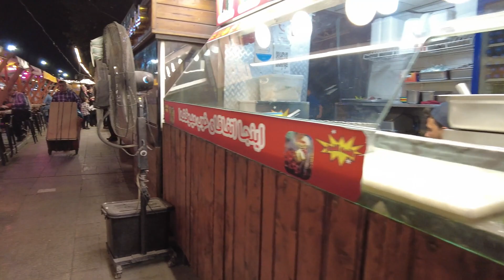Iran, Tehran 2023 Undiscovered secrets in the Grand Bazaar of Bab Homayun street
Bab Homayoun Tourist Pass is one of Tehran's food streets. Bab Homayoun passage is located in the old and historical part of Tehran, close to the Tehran Grand Bazaar and has a great attraction for foreign and Iranian tourists. This street is one of the oldest streets in Tehran, which is at least fifty years old.
Bab Homayun crossing is very little distance from Si Tir street in Tehran. This line is also full of deli stalls. Upon entering, you will see a corn cob shop, and then stalls of instant food, Sanbose falafel, fast foods, and even traditional dishes such as chloe khorsht and dizi to heart and liver... The hygiene of this order is average. Food prices and quality are normal, and you can find food according to any taste!

In front of the deli stalls, you can also see stalls selling handicrafts and souvenirs such as leather bags and hats, Shiraz souvenirs and copper dishes. Zorkhaneh booth, cinema booth, and photography booth where you can take photos with local clothes. The symbol of Hafiziyah, Shahr Farang, telephone booth and 28 old bicycles are interesting places for photography in this place.

Address of Bob Homayoun, Tehran: District 12, Amirkabir St., next to Imam Khomeini Metro, Bazaar and Bab Homayoun St.

00:00 Bab Homayun's touristic passage in Tehran
01:30 Shopping in Tehran
02:30 The best Iranian food
03:00 Street food in Tehran
04:00 Cheap restaurants in Tehran
04:30 Fast food and all kinds of street pizzas in Tehran
05:30 The cheapest delicious sandwiches in Tehran
06:00 گذر گردشگری باب همایون تهران کجاست؟
07:00 بازار سنتی تهران
08:00 بازار سرپوشیده تهران کجاست؟
09:00 Iranian food store in Tehran

✔️ All material in this video is original and personally recorded by Kamy Travels on location.

Tourism
Recreation
Surf
Walking on the street
nature tour
Iran tourism tour
Walking in the city
Iran tourism
Tehran tour
cities of Iran
Spectacular wells of Iran
Sightseeing places in Tehran
Persian Cuisine
Iranian street food
Iranian cars
Traditional Iranian bread
Types of Iranian bread
life in Iran
Iran mall